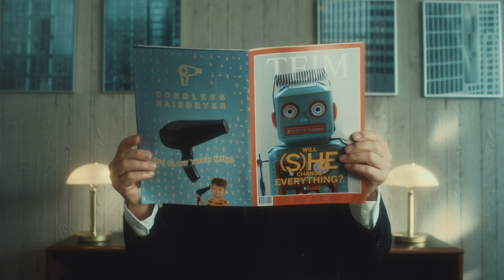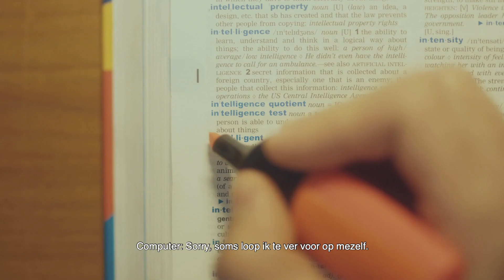Wat is Machine Learning?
Deze video is een inleiding tot Machine Learning, waarin we de basisprincipes van deze technologie uitleggen. Meer weten over Machine Learning?

Het zal je helpen te begrijpen: wat machine learning is, hoe het werkt, hoe je het kunt gebruiken, en we geven je praktijkvoorbeelden.

🔮 Would you like to be kept up to date with the latest tech trends?

💡 About SAP

SAP is one of the largest enterprise software companies in the world, helping businesses of all sizes, in all industries, run better. Our integrated applications connect all parts of a business into an intelligent suite on a fully digital platform, thereby replacing the process-driven, legacy platform. Today, SAP has more than 230 million cloud users, more than 100 solutions covering all business functions, and the largest cloud portfolio of any provider.

Video Chapters:
#1 Intro - 00:00
#2 Example one - 0:19
#3 Example two - 1:07
#4 frequently asked questions  - 1:43
#5 Outro - 1:58